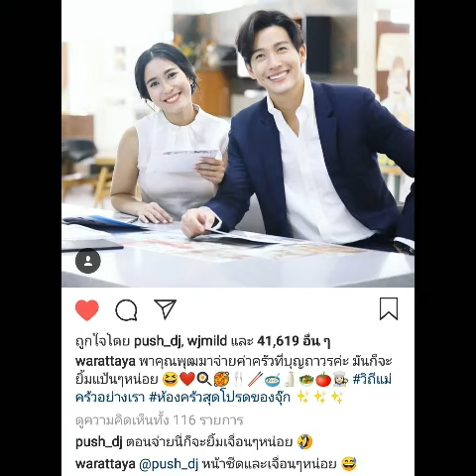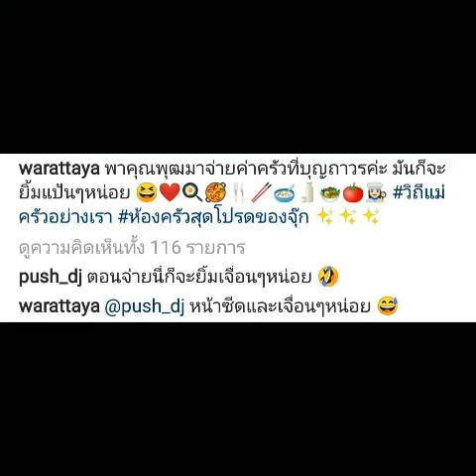16.8.61 update ความหวาน พุฒจุ๋ย